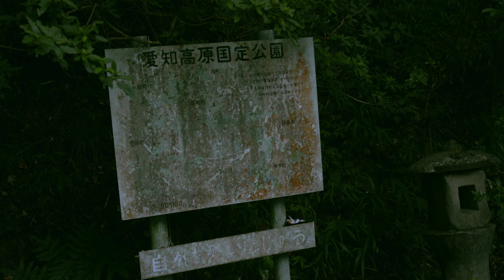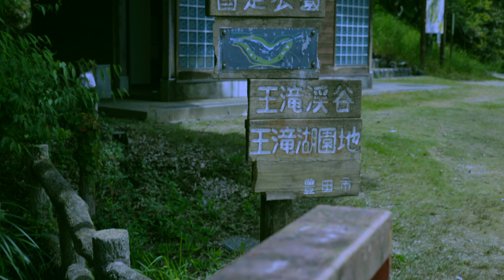a7SⅡ S-Log3 Footage.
PP9
Non LUT
愛知県豊田市王滝町